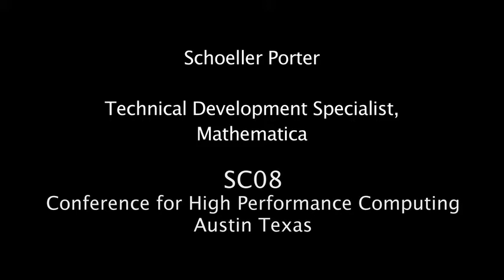Schoeller Porter of Mathematica talks about CUDA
Schoeller Porter of Mathematica talks about his experience programming with CUDA. Mathematica 7 was shown at SC08 and in the background of the video shown some initial CUDA work.